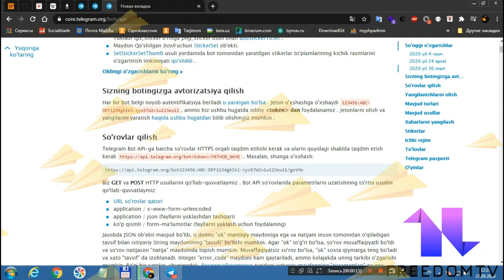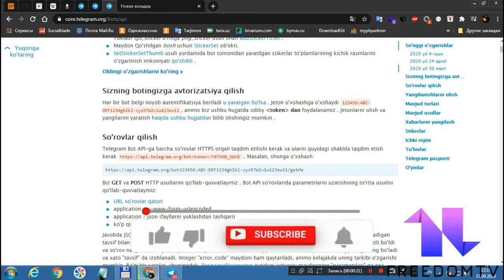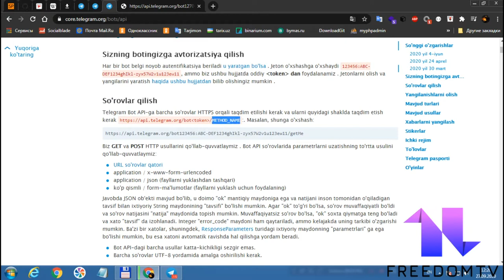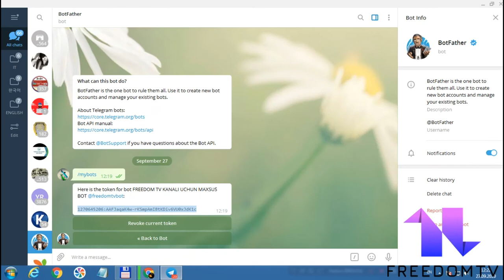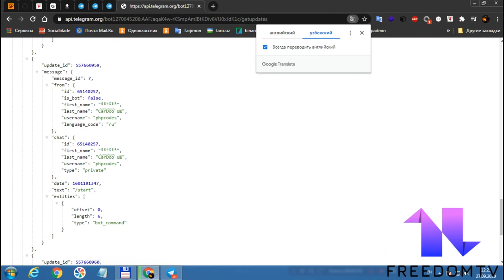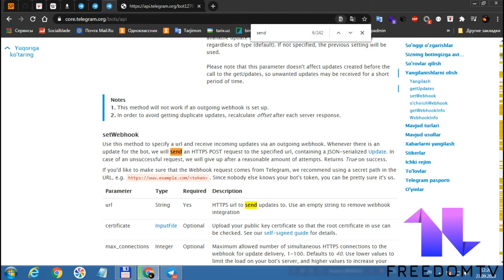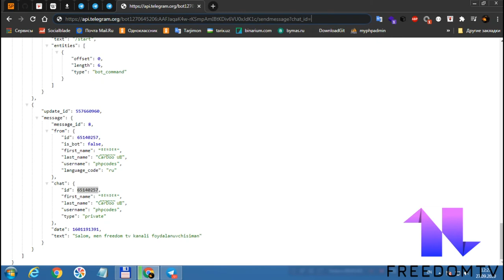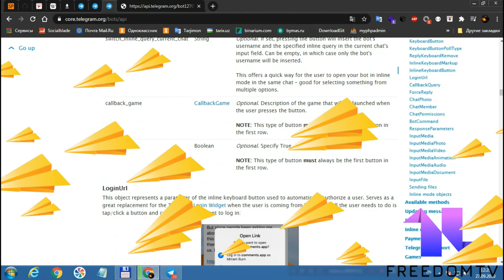TELEGRAMDA PHP BOT YARATISH, PHP BOT OCHISH, SETME, SETUPDATES, SENDMESSAGE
Bu videoda siz telegramda qanday qilib botga so'rov yuborish, qanday qilib botni boshqarishni o'rganasiz.

Videoda ishlatilgan ssilkalar:
TELEGRAM BOT YARATISH VA BOSHQARISH // QANDAY QILIB BOT YARATISH 2020

 ✅ Ijtimoiy Tarmoqlarim
Video uchuh ishlatilgan dasturlar.
- Bandicam
- Movavi Video Suite 2020
Hammaga yoqimli tomosha tilayman. Fikrlaringizni kommentariyada qoldiring,videoga like bosing :)